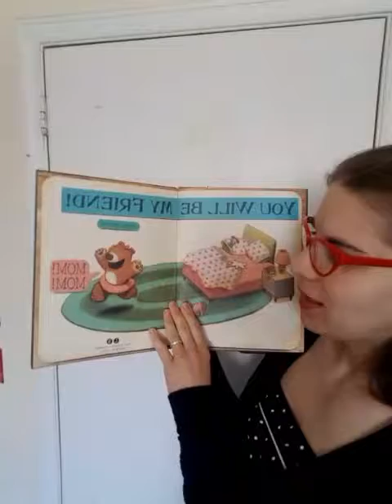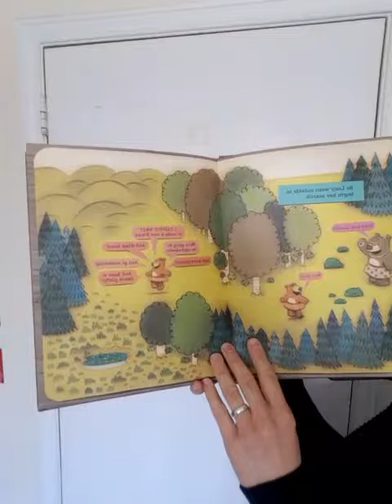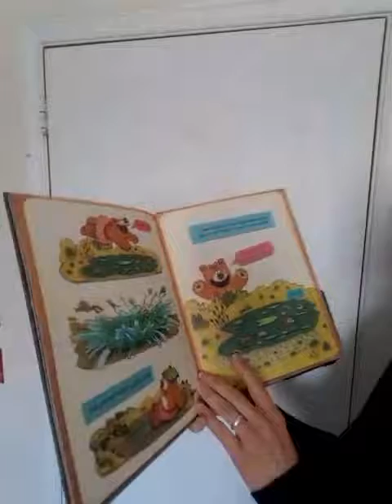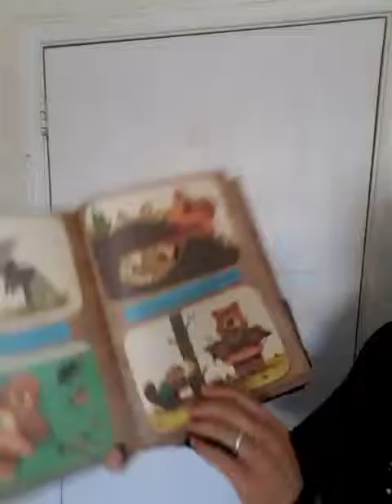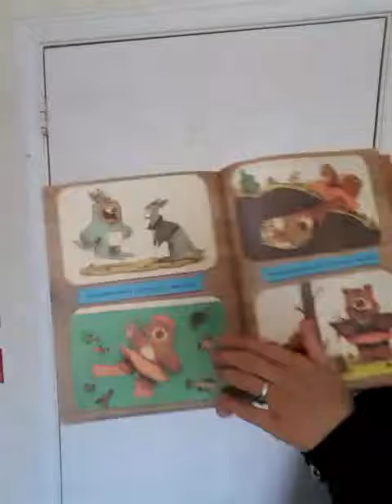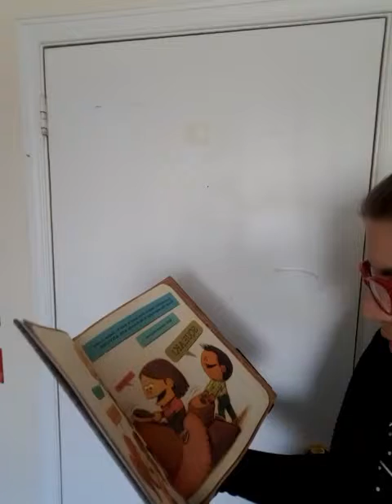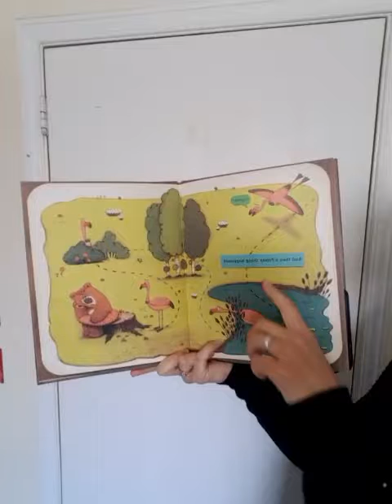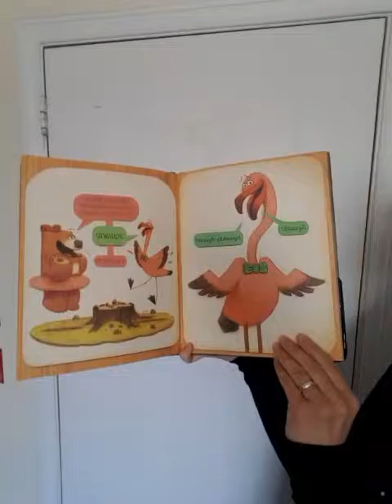You Will Be My Friend! by Peter Brown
This little girl just wants one friend.